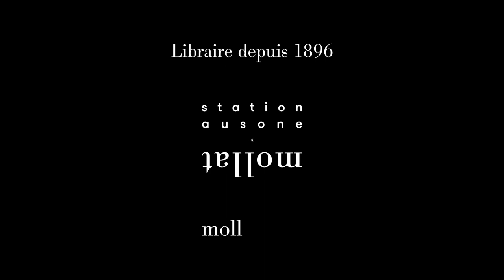Serge Paugam - L'attachement social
Serge Paugam vous présente son ouvrage "L'attachement social : formes et fondements de la solidarité humaine" aux éditions du Seuil. Entretien avec Sandrine Rui.